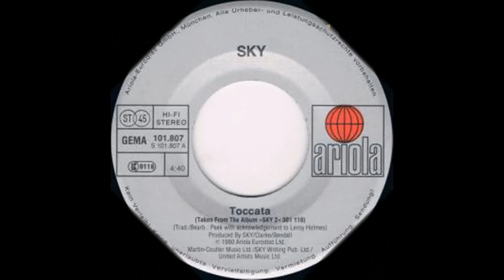TOP 10 UK CHARTS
TOP 10 UK Charts Of 27th Of April 1980